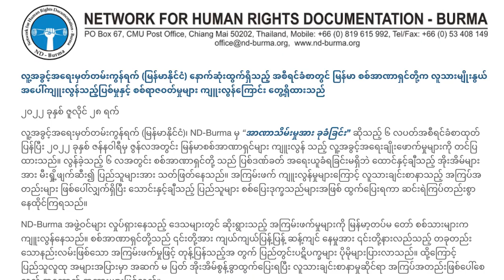တိုင်းရင်းသား ဘာသ သတင်းအစီအစဉ် ( ၈ - ၈ - ၂၀၂၂ )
စစ်ကောင်စီနဲ့ ရှမ်းပြည်တိုးတက်ရေးပါတီ SSPP ကိုယ်စားလှယ်တွေ နေပြည်တော်မှာ တွေ့ဆုံဆွေးနွေးခဲ့ပါတယ်။

ကရင်နီပြည်နယ်မှာ လက်နက်ကြီးထိမှန်တာကြောင့် စစ်ဘေးရှောင်သမီးငယ်တစ်ဦး ပွဲချင်းပြီး သေဆုံးခဲ့ရပါတယ်။

ကချင်ပြည်နယ်ထဲက ဧရာဝတီမြစ်ဆုံဒေသနဲ့ မြစ်ရိုးတစ်လျှောက်မှာ ရွှေတူးဖော်မှုတွေက ဒေသခံတွေရဲ့ကန့် ကွက်မှု၊ တားမြစ်မှုတွေ ကြားထဲကနေ ဆက်လက်တူးဖော်နေတယ်လို့ ဆိုပါတယ်။